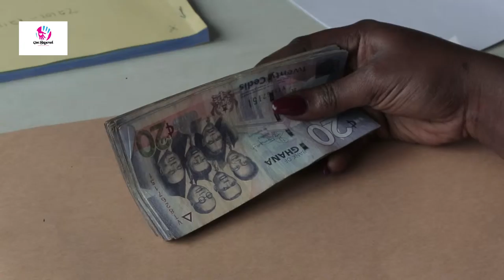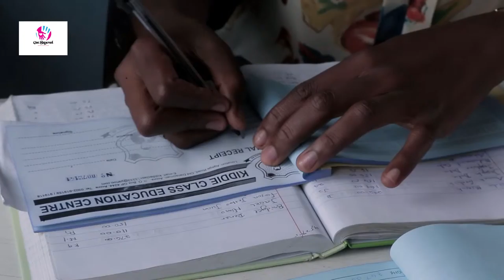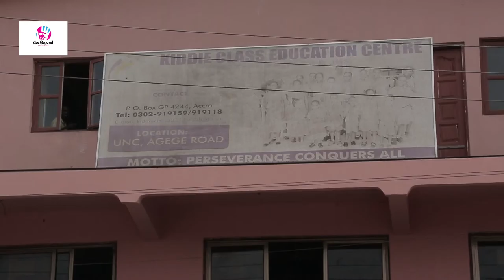Cee Beyond Education Project Documentary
Cee Beyond Foundation is a non profit organization set up by George  Sackey to inspire others to make a difference in the lives of others. The foundation is solely funded by him and does not accept or solicit contribution from the public. The initiative was set up to help the under privilege fulfill their human needs and dignity.